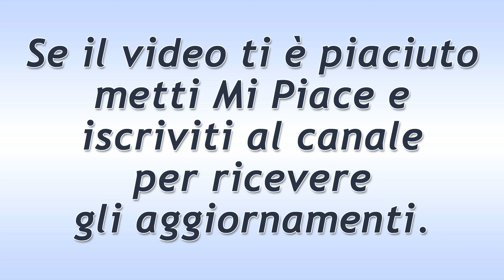Una Vita Puntata del 11 Aprile 2019! Arturo Chiede Aiuto a Felipe!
Una Vita trama puntata di oggi giovedì 11 Aprile 2019.
Arturo chiede aiuto a Felipe per convincere i vicini ad andare alla cena di beneficenza che ha promesso di organizzare con l’aiuto dei suoi colleghi dell’Accademia.